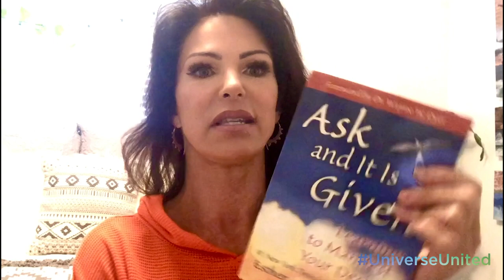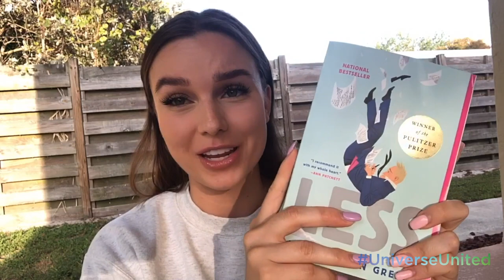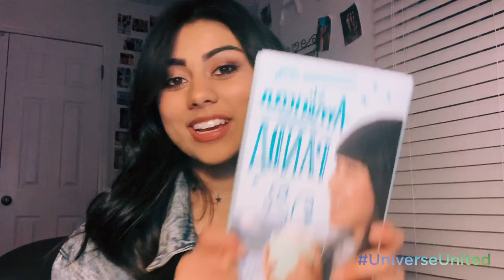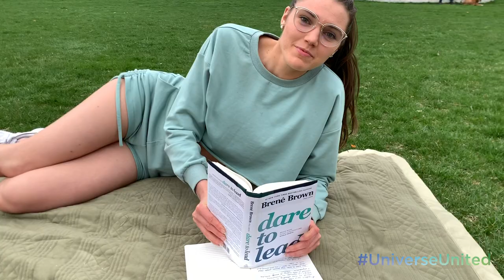What to Read and Watch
Miss USA and Miss Teen USA contestants share their book and movie recommendations!

Year: 2019